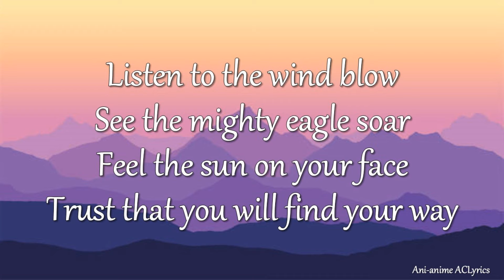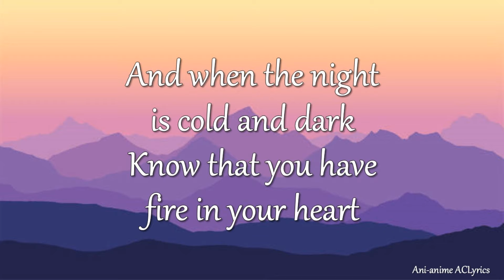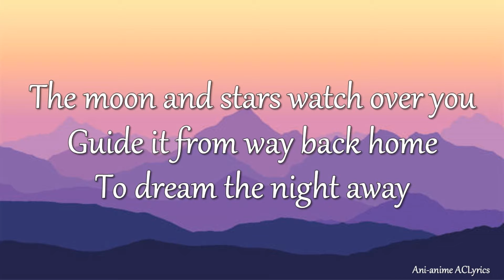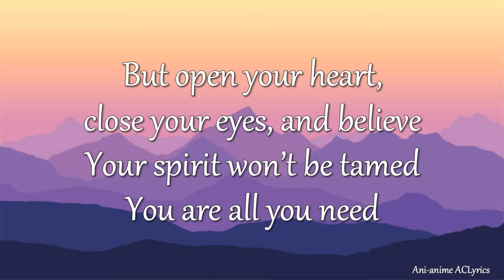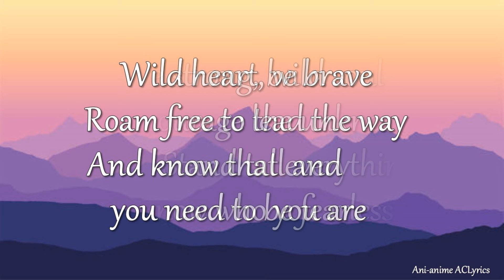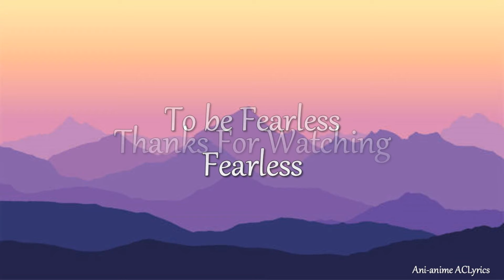Fearless (Lyrics) - Isabela Merced [from Spirit Untamed]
Isabela Merced - Fearless (Lyrics)
Fearless (Lyrics) - Isabela Merced

__LYRICS__
Listen to the wind blow
See the mighty eagle soar
Feel the sun on your face
Trust that you will find your way
And when the night is cold and dark
You know that you have fire in your heart

Be strong, be brave
Let courage lead the way
Stand tall and know who you are
Wild heart, wild soul
Roam free to the unknown
And know that you have everything you need
to be fearless
Fearless

River runs through your face
The trees and mountains call your name
The moon and stars watch over you
Guide it from way back home
To dream the night away
And when the storm clouds fill the sky
Listen to the thunder inside

To be fearless
You restlessly long to break free
Relentlessly searching
For who you might be
But open your heart, close your eyes, and believe
Your spirit won’t be tamed
You have all you need

Stand tall and know who you are (know who you are)
To be fearless
To be fearless
Fearless